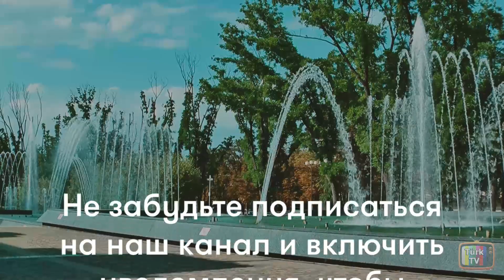Альпарслан 21 серия Анонс и дата выхода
Турецкий сериал Альпарслан: Великие сельджуки 21 серия на русском языке - содержание (русская озвучка), дата выхода и Анонс. Alparslan: Büyük Selçuklu (55 серия, начиная с первого сезона)